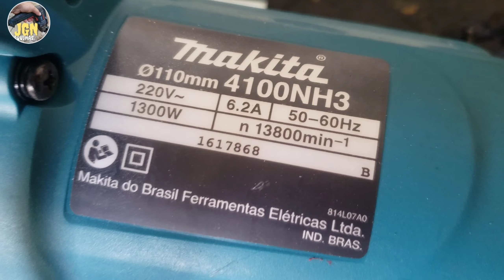como desmontar serra Mármore makita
como consertar serra Mármore Makita 4100NH3